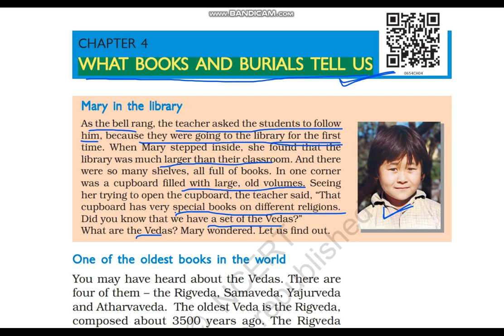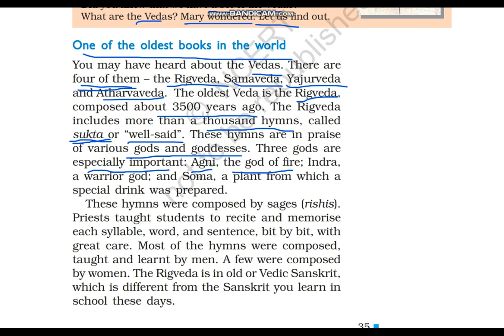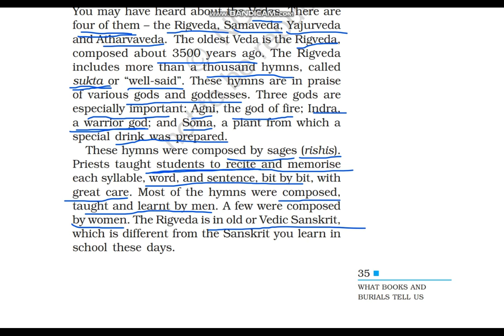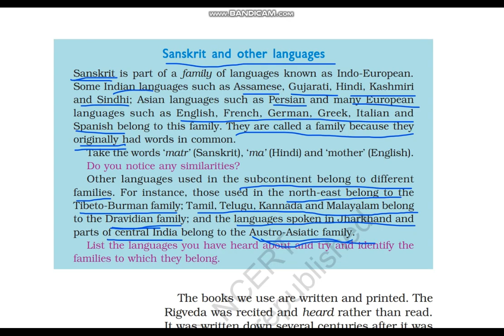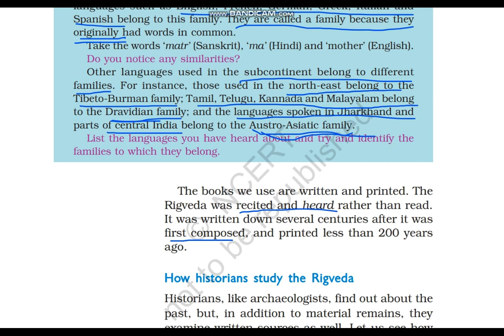One Of The Oldest Books In The World | Class 6 History Chapter 4 | What Books And Burials Tell Us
Class: 6
Subject: History
Chapter:  What Books And Burials Tell Us
Topic: One Of The Oldest Books In The World

In this video the topic -One Of The Oldest Books In The World of Chapter 4 of class 6 History - What Books And Burials Tell Us is explained in very simple and detailed manner. Both Hindi and English languages are used so that you can understand more easily.

You may have heard about the Vedas. There are four of them – the Rigveda, Samaveda, Yajurveda and Atharvaveda. The oldest Veda is the Rigveda, composed about 3500 years ago. The Rigveda includes more than a thousand hymns, called sukta or “well-said”. These hymns are in praise
of various gods and goddesses. Three gods are especially important: Agni, the god of fire; Indra, a warrior god; and Soma, a plant from which a
special drink was prepared.